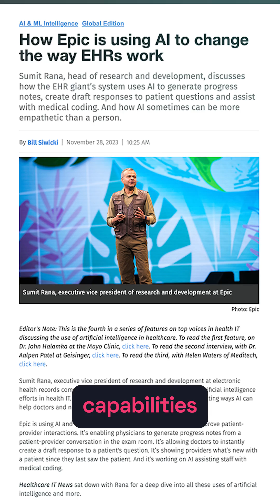Epic to change EHRs with AI - The Medical Futurist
Since Epic announced that it would tap Microsoft to accelerate generative AI-powered tools to help clinicians save time while using their electronic medical record systems, I've been curious about what it might look like in action.

Let me explain how it works.